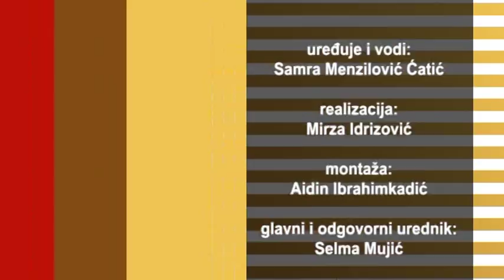Puls in TV Alfa: Mirsad Ćatić Čuperak (02.03.2018.)